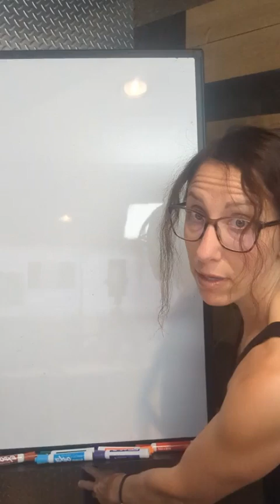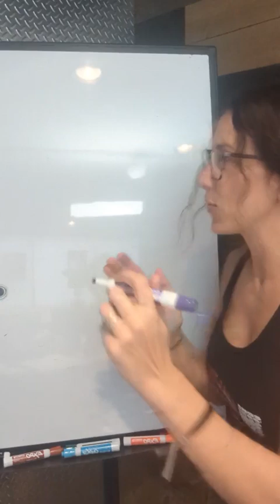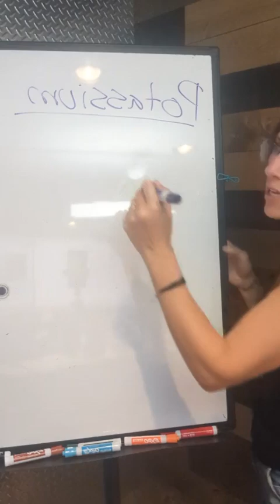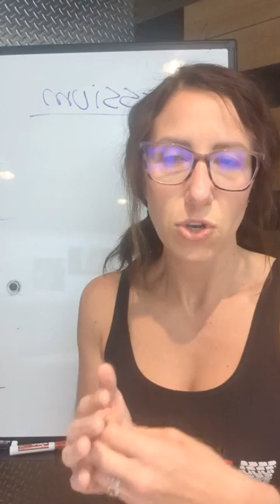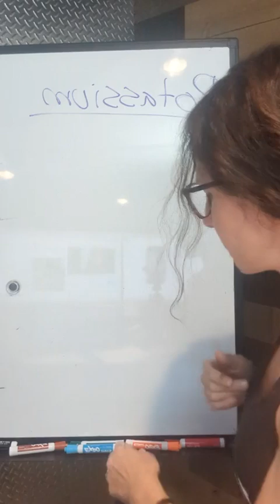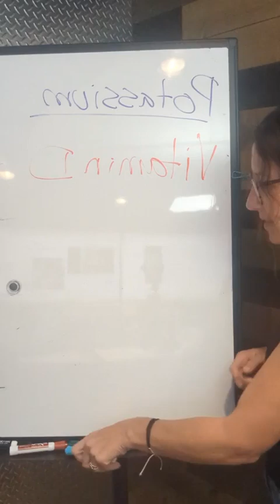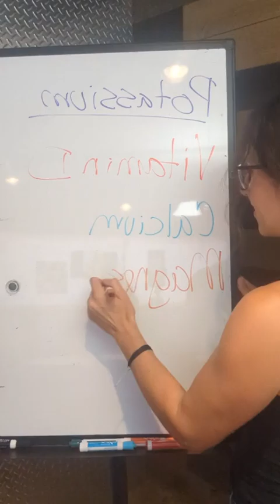Final Day: Truckers' Health Boost - Nutritional Tips & Wellness Wins!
🚚🌟 Join us for the grand finale of our Drivers Daily Triple Play Challenge - Fuel-Up Friday, live on YouTube! Today, we're delivering key insights into physical, mental, and spiritual wellness tailored for the trucking community. 🌅💪

🧘‍♂️ Physical Wellness: Discover simple deep breathing exercises to maintain calm and focus throughout your driving day. Perfect to practice anytime, anywhere!

🧠 Mental Wellness: Reflect with us on this week's successes and explore sustainable practices that you can carry forward. Boost your mental health and driving performance simultaneously!

🙏 Spiritual Wellness: Enjoy the serenity of sunrise or sunset from your truck cab. We emphasize the importance of taking moments to reconnect with yourself and nature.

🍏 Nutrition Focus: We're also tackling nutrition specifically for truckers. Learn about common dietary deficiencies in the trucking industry, the signs to watch for, and tips to ensure you're fully fueled, both in energy and health.

Looking for pain relief? Check out the ONLY pain relief cream made for drivers